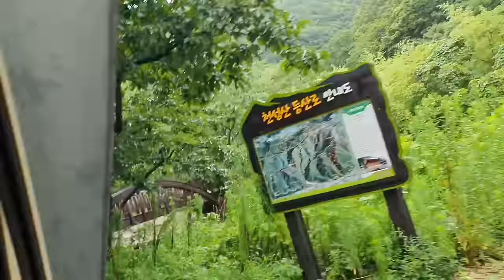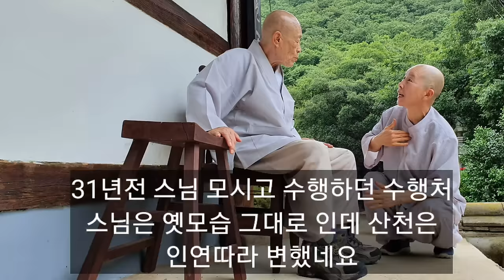35년전 행자생활했던 천성산암자 방문기~엄마의 손 16첩 자연밥상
1988년부터 1991년까지 4년간 산중암자  스승찾아 떠돌던 가장 힘겹던 시기였다
그중 한곳이 내원사노전암이었다
35년이란 세월앞엔 모든것이 변해 있었다.
산천도 사람도 길도 내마음도 오늘은 빗길을 달려 추억속으로 들어가 본다.